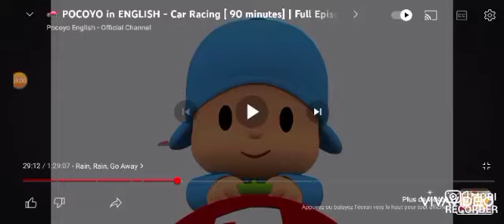Pocoyo Crash (2)